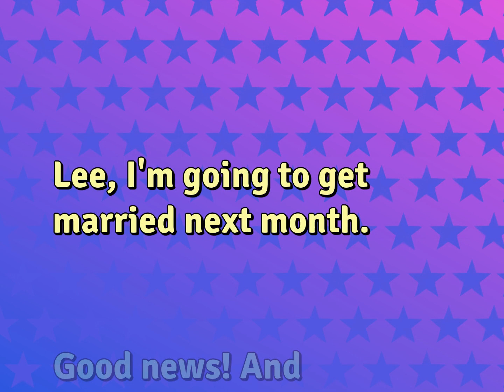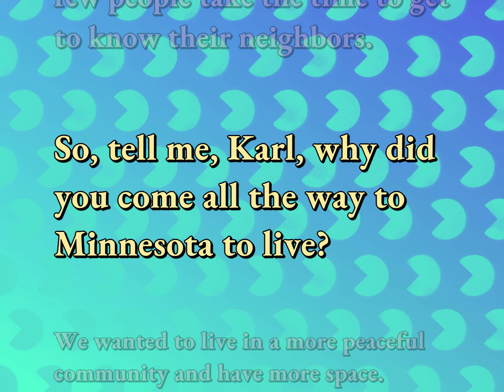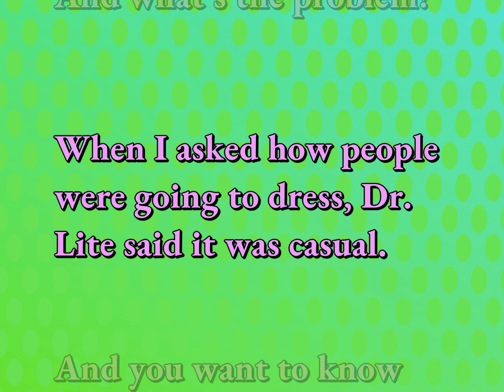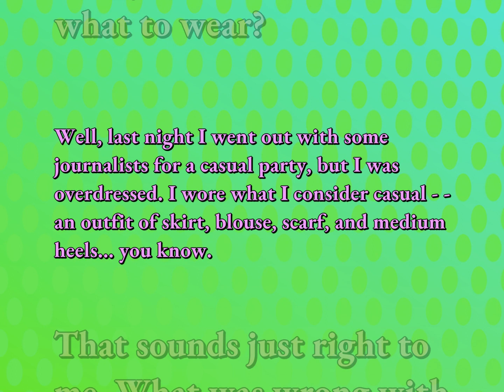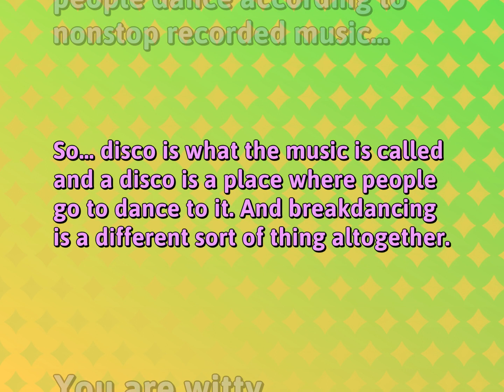42 Basic English Conversational Sentences | Relationship